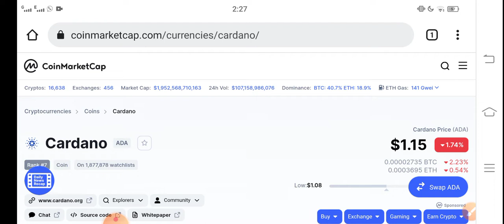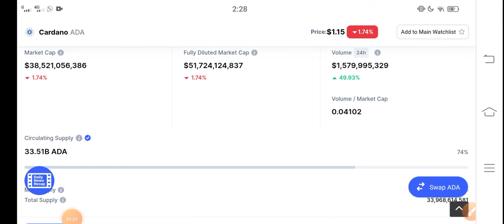Cardano Dumping Down! || Cardano Price Prediction! Ada Cardano today News